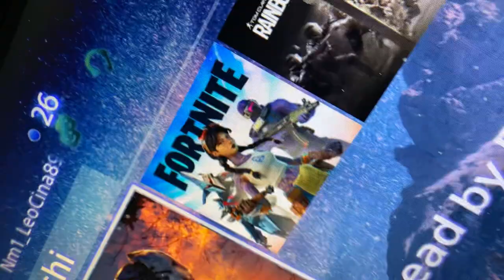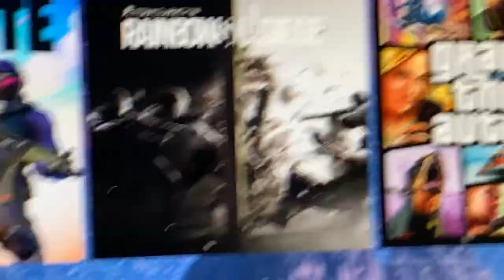Questo è il programma settimanale dei video